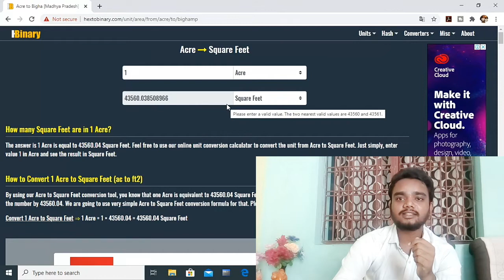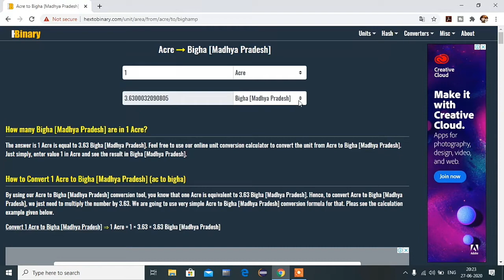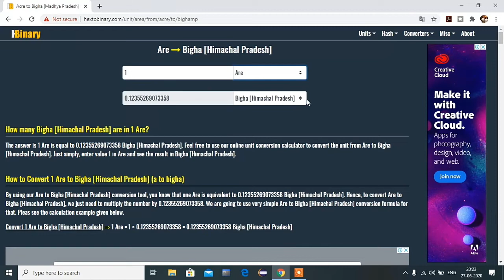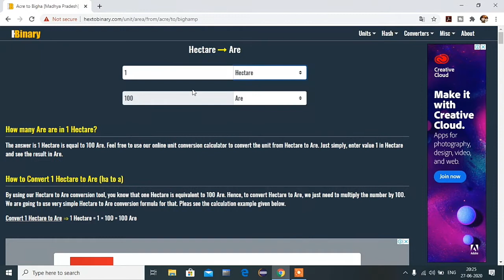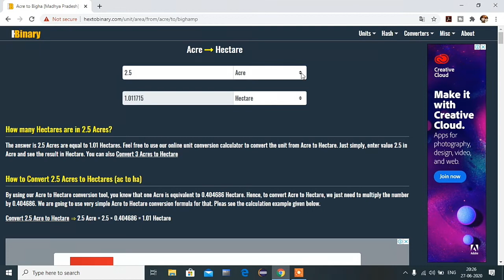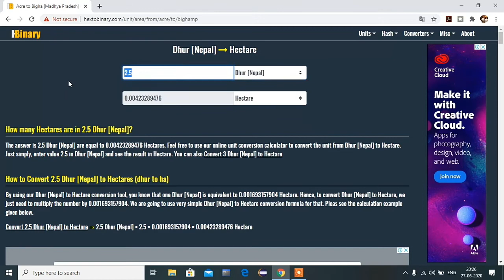हेक्टेयर,बीघा,डिसमिल,आरे,ऐकड़ सभी इकाइयों में जमीन कैसे नापे||jameen napne ke tareeke||land law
1 Acre in dismil=100 dismil
1 Acre in are=40 are
1 are in dismil=2.5 dismil
1 Acre in beegha=3.63 beegha
1 beegha in acre= 0.27 acre
1 acre in hectare=0.40 hectare
1 hectare in acre=2.47 acre

Desclaimer:-
There are some contents used for teaching and educational purpose under fair use.Copyright Disclaimer Under Section 107 of the Copyright Act 1976, allowance is made for "fair use" for purposes such as criticism, commenting, news reporting, teaching,scholarship, and research. Non-profit, educational or personal use tips the balance in favour of fair use. if any copyright materiels are found or used in videos then All credit for copyright meteriel goes to their respected & real owner.